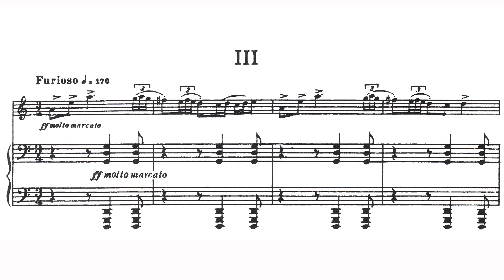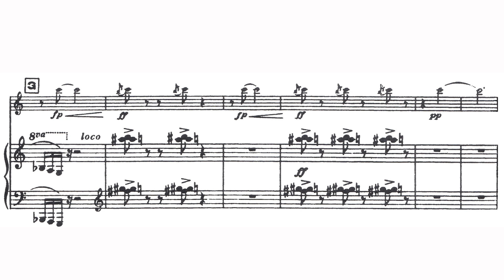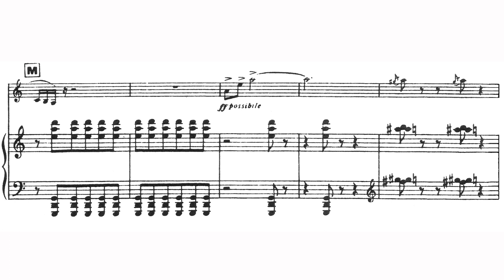M. Arnold - Sonatina for Clarinet and Piano -3rd mov. (Piano Karaoke)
Malcolm Arnold : Sonatina for Clarinet and Piano
3rd movement (Furioso) - Piano accompaniment
Starts @ 0:05

Performed on YAMAHA CP88